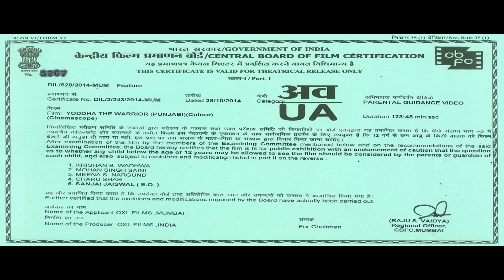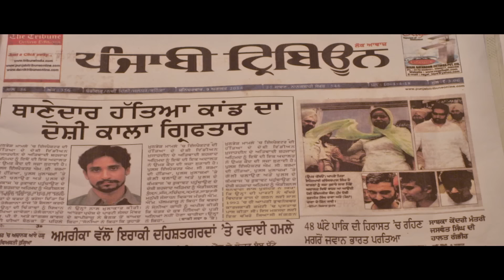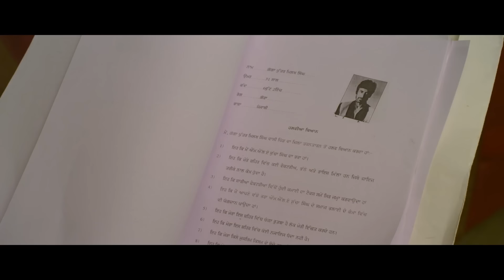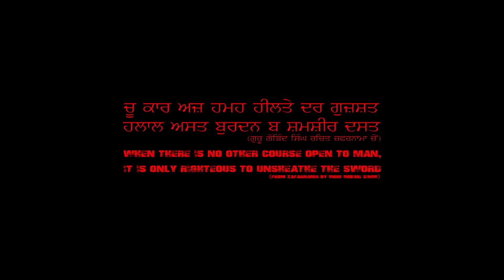Latest Punjabi Action Movie | Kuljinder Singh Sidhu | Rahul Dev | Unnati Davara | Girija Shankar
"Yoddha The Warrior" is a riveting Punjabi action movie starring Kuljinder Singh Sidhu, Rahul Dev, Unnati Davara, and Girija Shankar. This film promises intense action sequences and a gripping storyline, showcasing the journey of a determined warrior. Get ready for a thrilling cinematic experience filled with adrenaline-pumping moments and powerful performances.

𝑴𝒐𝒗𝒊𝒆 𝑵𝒂𝒎𝒆 - Yoddha The Warrior

𝑫𝒊𝒓𝒆𝒄𝒕𝒊𝒐𝒏 𝑻𝒆𝒂𝒎:
𝘼𝙨𝙨𝙤𝙘𝙞𝙖𝙩𝙚 𝘿𝙞𝙧𝙚𝙘𝙩𝙤𝙧- Prem Singh Sidhu
𝘾𝙝𝙞𝙚𝙛 𝘼𝙎𝙎𝙏 𝘿𝙞𝙧𝙚𝙘𝙩𝙤𝙧- Vinod Kumar
1𝙎𝙏 𝘼𝙎𝙎𝙏 𝘿𝙞𝙧𝙚𝙘𝙩𝙤𝙧- Khushbir Makna
2𝙉𝘿 𝘼𝙎𝙎𝙏 𝘿𝙞𝙧𝙚𝙘𝙩𝙤𝙧- Rabia Rataul
3𝙍𝘿 𝘼𝙎𝙎𝙏 𝘿𝙞𝙧𝙚𝙘𝙩𝙤𝙧- Jasbir Singh

𝙋𝙧𝙤𝙙𝙪𝙘𝙩𝙞𝙤𝙣 𝙏𝙚𝙖𝙢:
𝙋𝙧𝙤𝙙𝙪𝙘𝙩𝙞𝙤𝙣 𝙈𝙖𝙣𝙖𝙜𝙚𝙧 - Simrit Dua
𝙋𝙧𝙤𝙙𝙪𝙘𝙩𝙞𝙤𝙣 𝙈𝙖𝙣𝙖𝙜𝙚𝙧 - Indermeet Singh
𝙋𝙧𝙤𝙙𝙪𝙘𝙩𝙞𝙤𝙣 𝙈𝙖𝙣𝙖𝙜𝙚𝙧 -  Arshpreet Singh
𝙋𝙧𝙤𝙙𝙪𝙘𝙩𝙞𝙤𝙣 𝙈𝙖𝙣𝙖𝙜𝙚𝙧 - MOHD. Shahid Qureshi
𝑷𝒓𝒐𝒅𝒖𝒄𝒕𝒊𝒐𝒏 𝑨𝒔𝒔𝒊𝒔𝒕𝒂𝒏𝒕 - Danish
𝑷𝒓𝒐𝒅𝒖𝒄𝒕𝒊𝒐𝒏 𝑨𝒔𝒔𝒊𝒔𝒕𝒂𝒏𝒕 - Sunny Virk
𝑷𝒓𝒐𝒅𝒖𝒄𝒕𝒊𝒐𝒏 𝑨𝒔𝒔𝒊𝒔𝒕𝒂𝒏𝒕 - Jarnail singh
𝑷𝒓𝒐𝒅𝒖𝒄𝒕𝒊𝒐𝒏 𝑨𝒔𝒔𝒊𝒔𝒕𝒂𝒏𝒕 - Mandeep Singh

𝙇𝙤𝙘𝙖𝙩𝙞𝙤𝙣𝙨-
Amritsar,Tarantaran, Ajnala, Sultanwind Pind, Harike, Ravi River, Btala,Usma, Naudan sahib, Chamkaur Sahib, Chandigarh